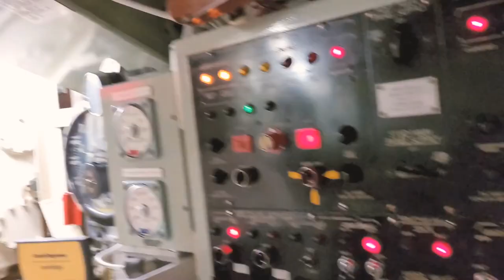Rimouski canada vlog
اجيو تسارو معايا في  ريموسكي كندا